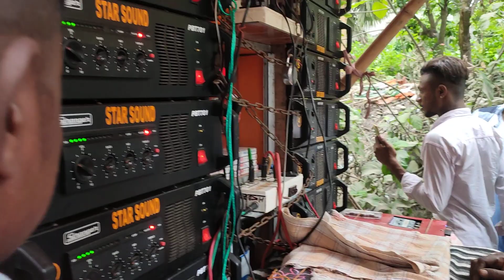স্টার সাউন্ড এর মালিক মন্টু দা নিজের হাতে সেটিং করে দিয়ে পজিশন করছে 😎আর নতুন 30 আসছে 1 জানুয়ারি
1..স্টার সাউন্ড//Star sound